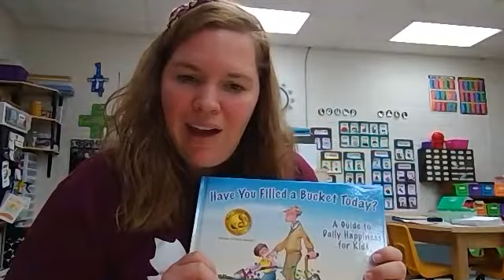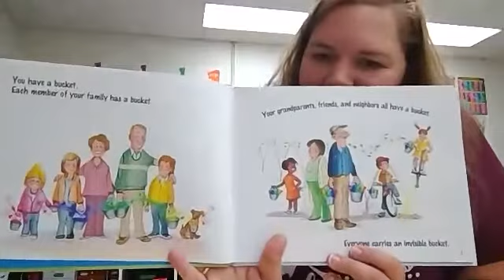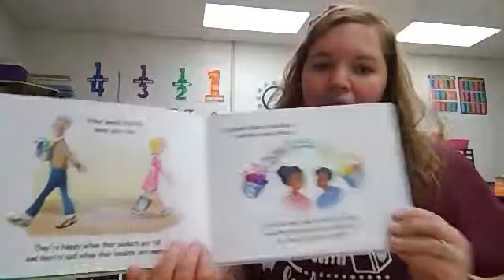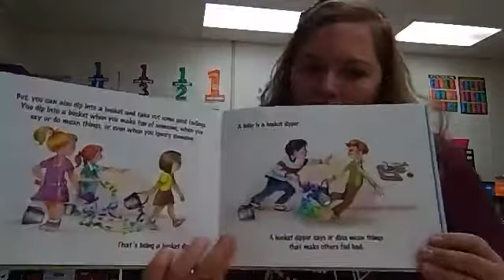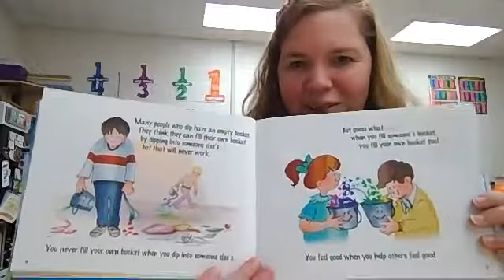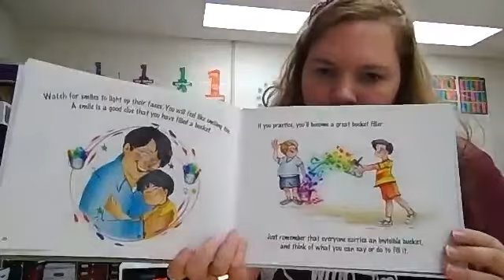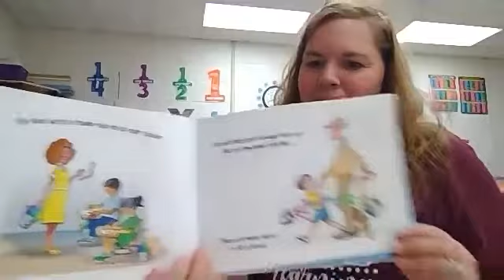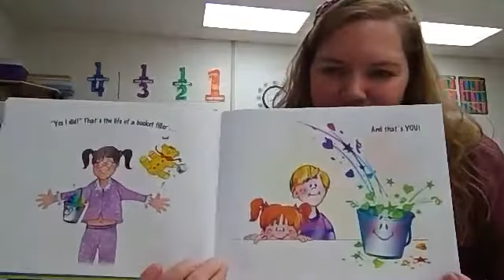Have You Filled a Bucket Today?